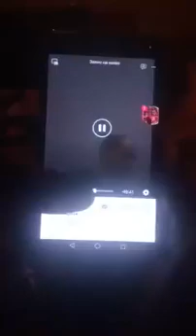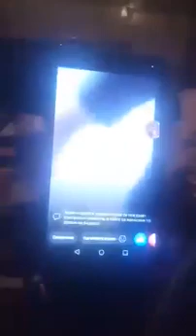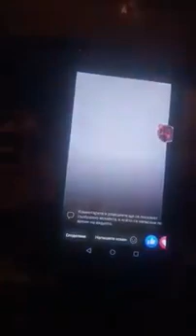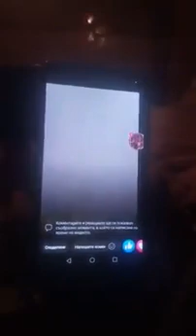Баща бие, псува и плюе децата си по време на живо включване в интернет (18+)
Баща бие, псува и плюе децата си по време на живо включване в интернет (18+). Вижте повече на